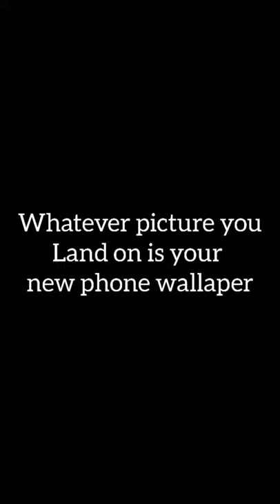whatever picture you land on is your new wallpaper (screenshot😉)aesthetic